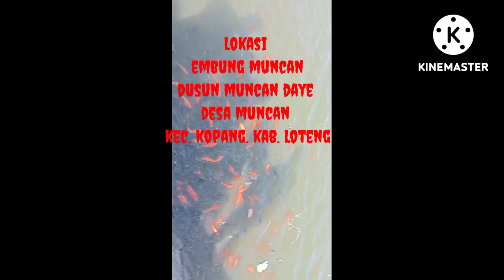mancing di embung muncan